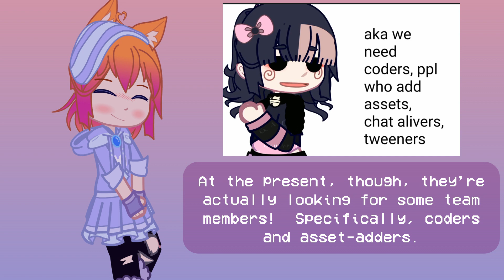Promoting Gacha Aspect~! ✨ || Gacha Mod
Promoting Gacha Aspect, a cool-looking concept for a Gacha mod that needs coders and asset-adders!  Feel free to apply to it!  ^^

=+This channel does mainly Gacha content at the moment, but I hope to switch to gaming, drawing, and maybe sometimes a Gacha video soon!+=
=+See what I'm up to on other sites!+=
=+Have a wonderful and safe day, my Chaotics!  Peace!+=